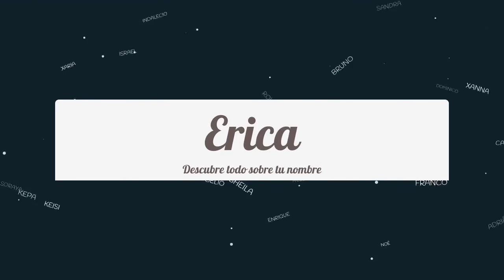Significado de Erica, nombre Nórdico para tu bebe (origen y personalidad)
Descubre el significado del nombre (Nórdico) Erica y el origen de su procedencia. En la fuente original podras descubrir la personalidad y algunos datos curiosos del nombre para tu bebe.